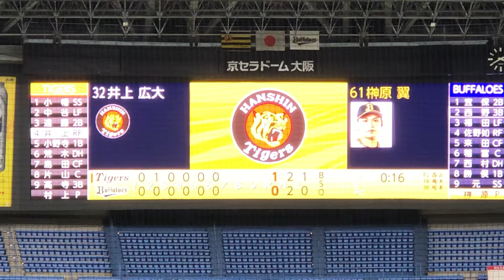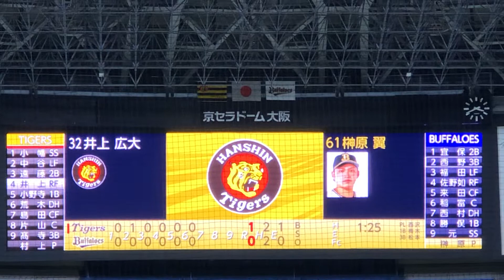阪神タイガース ラッキー7 六甲おろし ウエスタン・リーグ 21.4.15京セラドーム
阪神タイガース 六甲おろしがなんと？！
懐かしいバージョン

ウエスタン・リーグ公式戦 京セラドーム